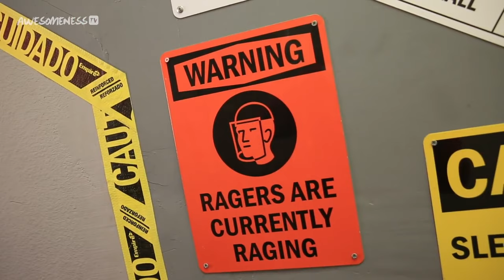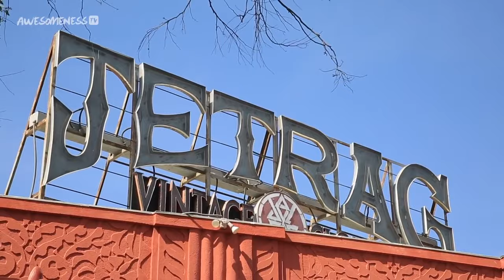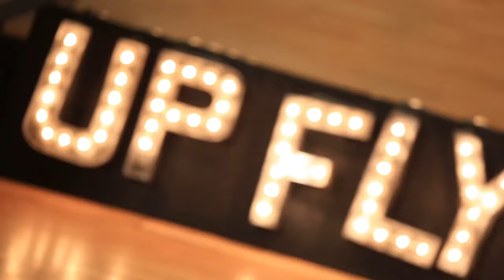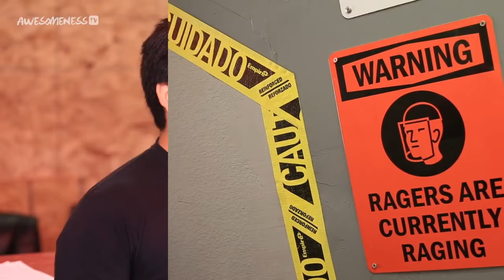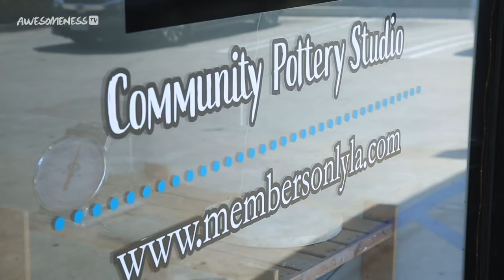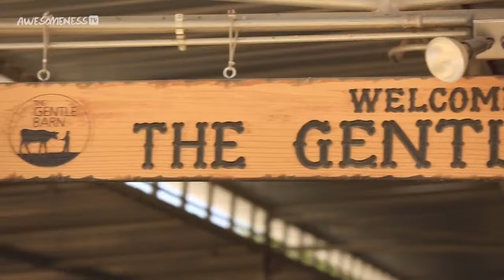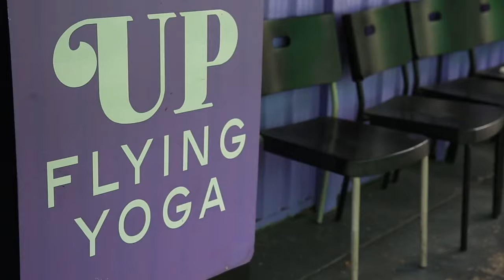BEST Lexi Rivera & Ben Azelart DATES - Cutest Dating Show Moments - Make My Date FULL MARATHON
We're streaming every episode of MAKE MY DATE with Ben Azelart & Lexi Rivera! Which date is your fav?!

→ follow AwesomenessTV! ←